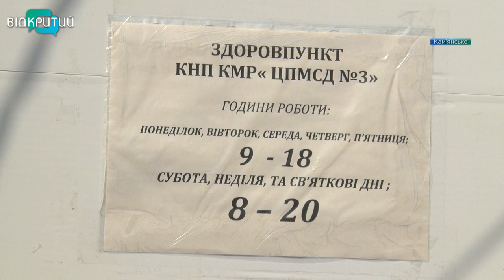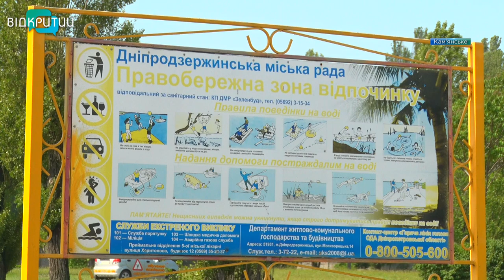Діставайте купальники: пляжі Кам’янського готові приймати відпочивальників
До купального сезону замінили пісок, а водолази обстежили й убезпечили дно. Всі елементи пляжного устаткування пофарбували, встановили лави й урни. У зоні відпочинку працює медпункт і чергують рятувальники. Не втрималися від спокуси зануритися у воду і журналісти Відкритого.